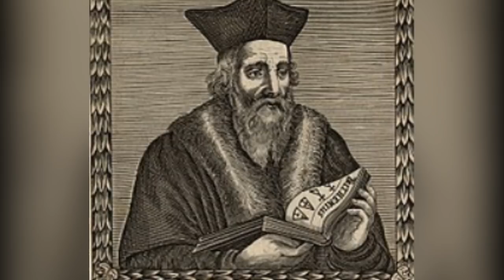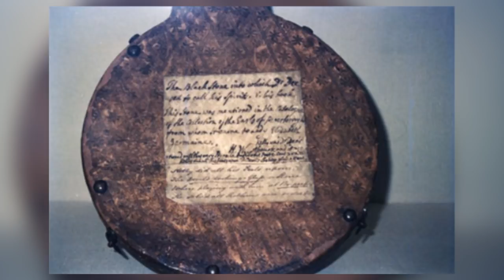HUYU NDIYE ALIYETAJWA KUWA MCHAWI NAMBA MOJA DUNIANI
Huyu ni Edward Kelly kutoka nchini Uingereza na  alikuwa ni mchawi aliyekuwa chini ya bwana mmoja aliyefahamika John Dee ambaye alikuwa akifanya tafiti za kichawi na mtu aliyemini sana katika uchawi mwanzoni mwa karne ya 16.

Ili kuwa karibu zaidi na Channel hii kwa habari mbalimbali bila kusahau matukio ya kipekee katika Dunia, usiache kusubscribe, kulike pamoja na kucomment katika video hii!

Thanks for Joining with Me, then we gonna Put the World Together!